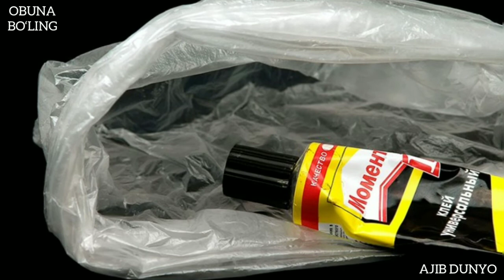BENZIN, KEROSIN, LAK VA BOSHQA BUYOQLAR HIDI YOQTIRISH - BU ODAT NIMADAN DALOLAT BERISHI MUMKIN?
TOKSIKOMANIYA